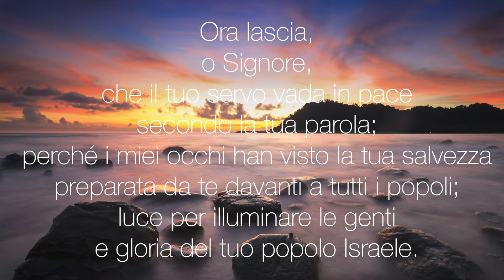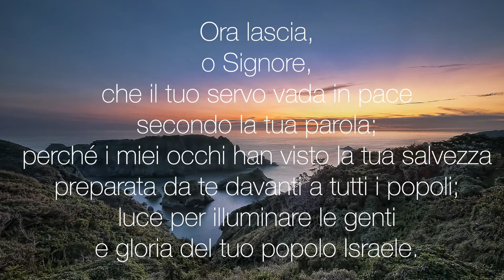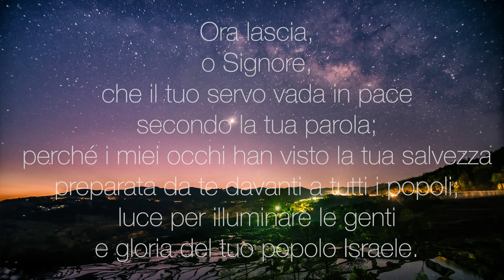Buonanotte, Gesù - 21 dicembre 2021